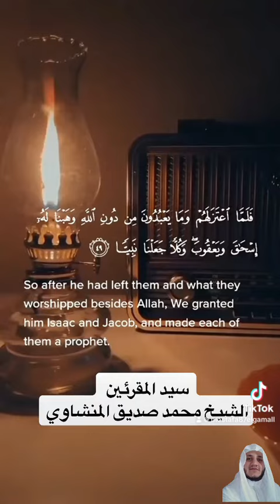شيخ القراء الشيخ محمد صديق المنشاوي وجمال الوقف